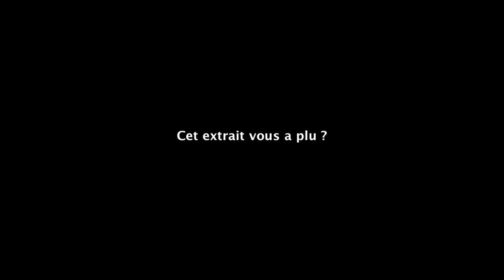Hypnose : Conférence d'Olvier Perrot : Apprendre à oser (extraits)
💫 Commencez vos 7 jours d'essai gratuits sur Psychonaute, la plateforme pour apprendre l'auto-hypnose en ligne :

La mission de l ’ARCHE est de dispenser des formations en hypnose de haut niveau et de donner à chacun les moyens de connaitre ses fonctionnements. A la fois école, centre de recherche et incubateur de projets, l'ARCHE est aujourd’hui le lieu où l’hypnose évolue pour devenir un art fondé sur des bases scientifiques et pragmatiques.